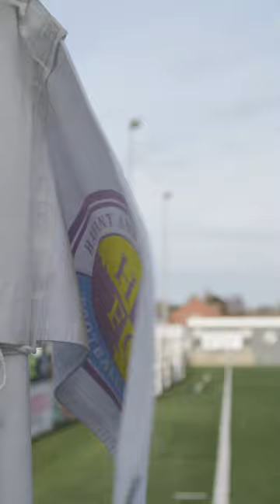23 Second Football Match - Havant & Waterlooville v Weston Super-Mare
23 Second Football Match - Havant & Waterlooville v Weston Super-Mare